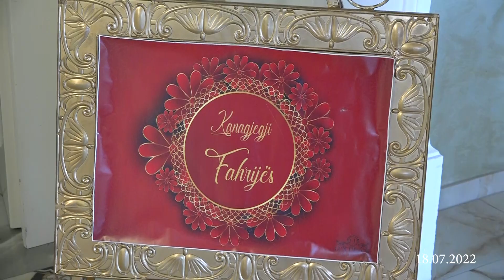Kanagjegji i Fehriyes - PJESA 1